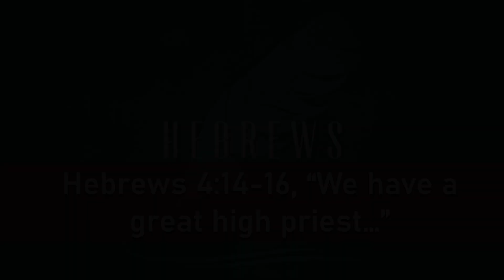September 15th, 2024--Heb. 4:14-16, "A great high priest..."